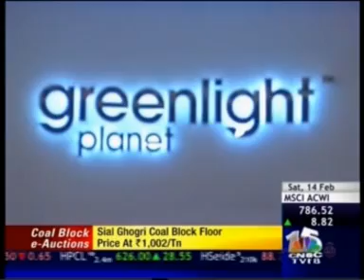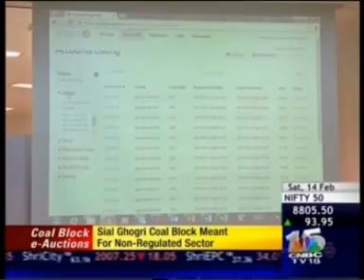CNBC Young Turks Interview: Anish Thakkar, CEO Greenlight Planet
Anish Thakkar, Co-founder and CEO of Greenlight Planet highlights the impact of his tech start-up and how it decided to bring 2 billion people in the world out of darkness by using cutting-edge battery technology, solar panels and high efficiency LEDS.